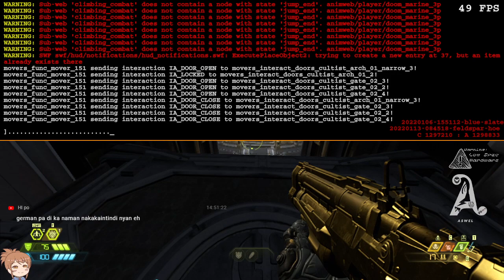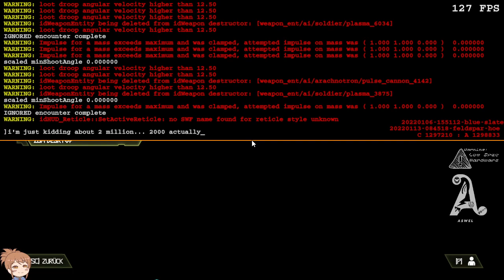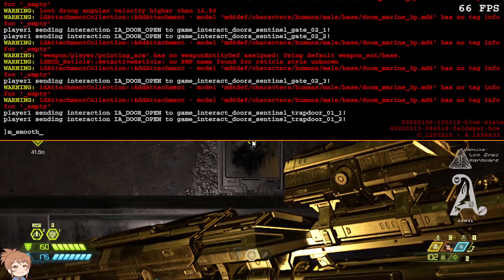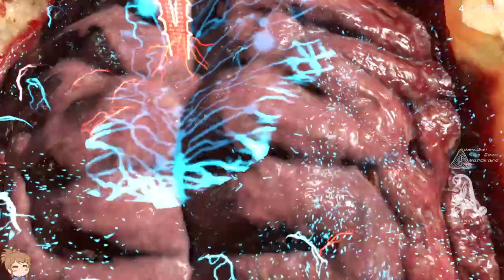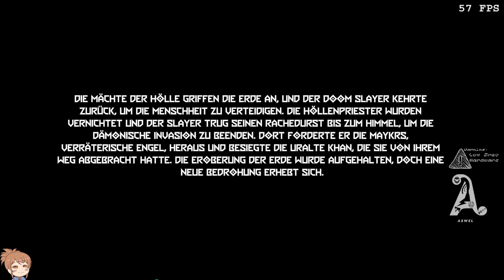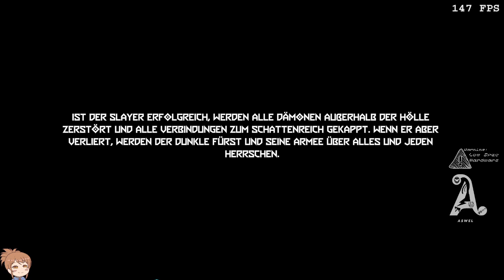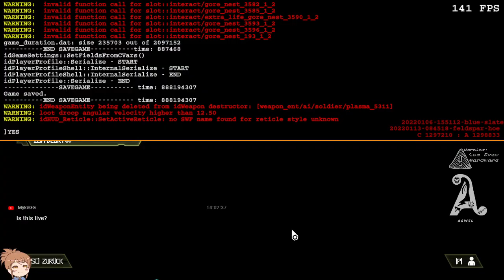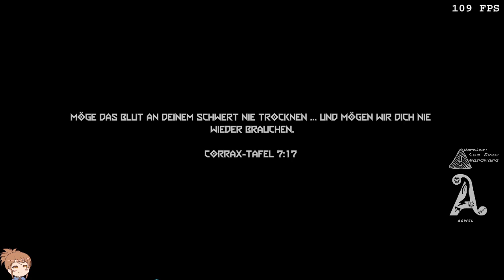DOOM Eternal and The Ancient Gods ► 100% Nightmare ► German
100% Nightmare Casual Playthrough in German language.

I like to play Doom Eternal with my sound mods on because I hate to listen to the guns being weak. I also turned off some sounds that involves when taking damage from enemy projectiles and melee attacks because it kind of go through my head as if there is some bugs eating my brain. The sound mods can still be updated to whereas I haven't found anything that would completely satisfy myself playing this game. If you do not like my sounds and you want to try to turn it off, I will try to turn you off instead. I love my sounds so get used to it with me around.

1. Combat Shotgun
1.1. Base Fire ► Doom 2016 CSG and OG Doom Shotgun
1.2. Sticky Bombs ► Doom 2016 Explosive Shot
1.3. Sticky Bombs (Upgraded) ► Half-Life 1 MP5 SMG Grenade Launcher
1.4. Full Auto ► OG Doom Shotgun

2. Glory Kill
2.1. Usage ► Blood Fueled on Speed sound on Doom Eternal similar to Doom 2016's Blood Fueled sound

3. Chainsaw
3.1. Cooldown Complete / Obtaining Fuel ► "Stay back, I got a chainsaw!", said Homer Simpson - The - Simpsons Movie
3.2. Usage ► "Oi, Fresh Meat!", said Pudge - Dota 2
3.3. No Target / Out of Range / Invalid Target ► "Tanga," said yours truly, which means "Idiot." in Filipino

4. Heavy Cannon
4.1. Base Fire ► Rapid Assault Weapon - Blake Stone: Aliens of Gold; Planet Strike
4.2. Precision Bolt ► Mixdown: AWP Sniper Rifle - Counter-Strike / Dual Neutron Disruptor - Blake - Stone: Aliens of Gold
4.3. Precision Bolt (Upgraded) ► Mixdown: Slow Fire Protector - Blake Stone: Aliens of Gold / AWP Sniper Rifle - Counter-Strike
4.4. Micro Missiles ► Dual Neutron Disruptor - Blake Stone: Aliens of Gold

5. Frag Grenade
5.1. Cooldown Complete ► 3D Pinball Space Cadet

6. Flame Belch
6.1. Cooldown Complete ► Marci Unleash Ultimate Ability Buff Cooldown Ready - Dota 2

7. Blood Punch
7.1. Impact ► Spirit Breaker Greater Bash; Magnus Skewer - Dota 2
7.2. Charged ► Mixdown: Marci Unleash Ultimate Ability Activated - Dota 2 / Default Blood Punch Charged - Doom Eternal

8. Plasma Rifle
8.1. Base Fire ► Mixdown: Random Laser Sound / Plasma Rifle - OG Doom
8.2. Heat Blast ► 3D Pinball Space Cadet
8.3. Microwave Beam ► Gluon Gun - Half-Life 1

9. Ice Bomb
9.1. Cooldown Complete ► 3D Pinball Space Cadet

10. Rocket Launcher
10.1. Base Fire / Lock-on Burst Fire ► Headshot audio file in Doom Eternal containing a magic whoosh sound that is similar to that of OG Doom Rocket Launcher
10.2. Explosion ► Half-Life 1

11. Super Shotgun
11.2. Base Fire ► Super Shotgun - DOOM 2016
11.3. Meathook ► Pudge Meat Hook Ability - Dota 2

12. Ballista
12.1. Base Fire ► Prism Tower - Command & Conquer: Red Alert 2
12.2. Arbalest & Destroyer Blade charged sound ► Gauss Cannon Siege Mode Charged - Doom 2016
12.3. Destroyer Blade Fire ► Tau Cannon - Half-Life 1

13. Chaingun
13.1. Base Fire ► Chaingun - Wolfenstein 3D; Spear of Destiny
13.2. Energy Shield Activation ► Mixdown: Wormhole - 3D Pinball Space Cadet / Teleporting Sound Loop - Dota 2
13.3. Energy Shield Deactivation ► Teleporting End Sound - Dota 2

14. Crucible
14.1. Activation ► Lightsaber Ignition - Star Wars: Episode 3 - Revenge of the Sith
14.2. Swing ► Lightsaber Swing sound - Star Wars
14.3. Lacerations ► Lightsaber Hit or Clash sound - Star Wars: Episode 3 - Revenge of the Sith

15. Sentinel Hammer
15.1. Impact ► Mixdown: "Die!", said Hugo Martin / Meteor Hammer - Dota 2

16. Loot Drops
16.1. Health ► Bottle Drink - Dota 2
16.2. Armor / Ammo ► Eating Potato Chips Sound

17. Extra Life
17.1. Acquired ► Mission Completed Choir Sound - The Witcher
17.2. Activated ► High Pitched Laugh Sound

18. Weakpoint
18.1. Weakpoint Disabled ► Hoodwink Sharpshooter Ability Fire Sound - Dota 2

19. Tyrant
19.1. Tyrant Triple Laser Beam Barrage ► "...and when the tyrant does his wawawawa lasers..." said UnderTheMayo

20. Secret
20.1. Secret Found ► Secret Found custom sound - "NeoDoom" iWAD for Doom II: Hell on Earth by Daniel Lemos

21. Death
21.1. Permadeath or Death without Extra Lives ► "Nooooo!" exclaimed Anti-Mage - Dota 2